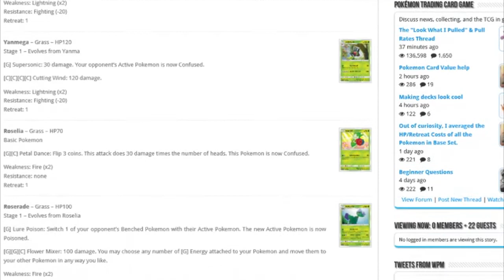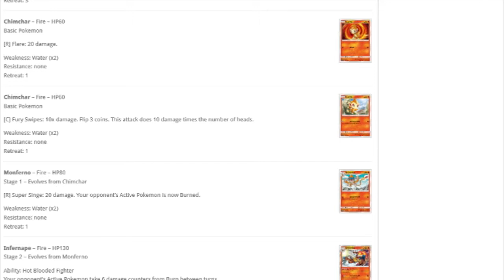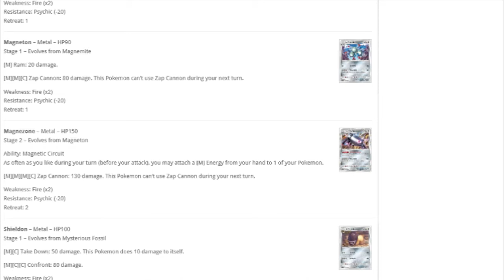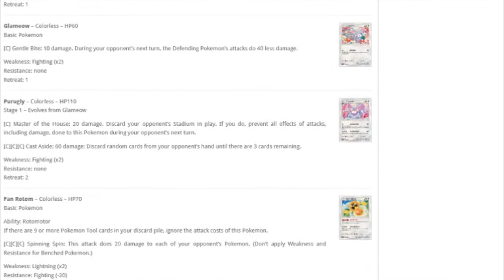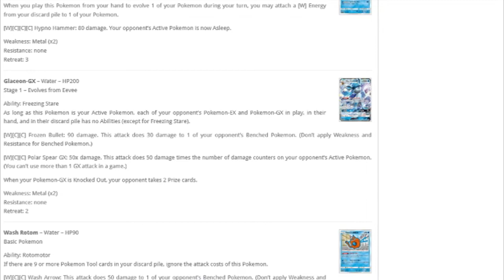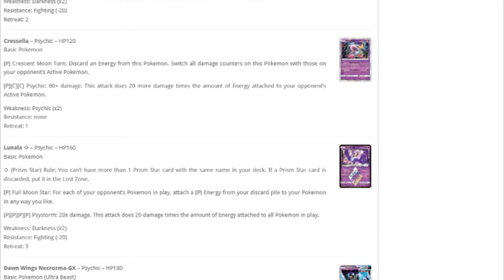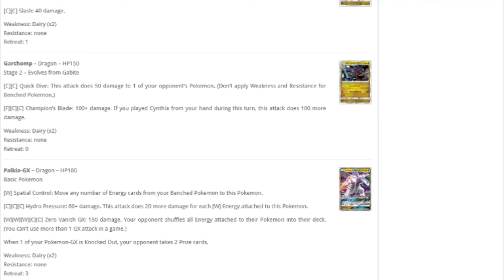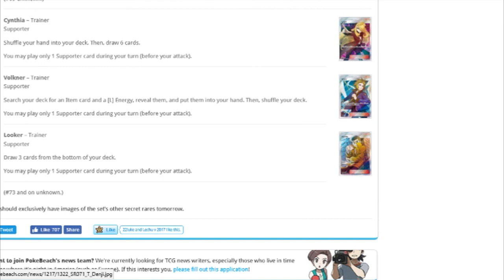Ultra Prism Set Review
MMMTesting's verdict of Ultra Prism